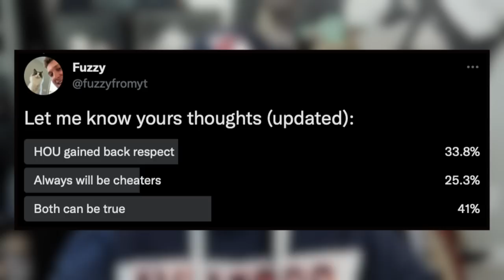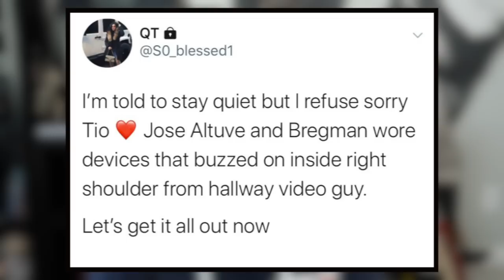The 2022 Astros Changed EVERYTHING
The 2022 Houston Astros Changed EVERYTHING - 2017 Cheating Scandal Revisited

Thank you guys for watching this baseball video where we talk about baseball! New uploads of MLB and Baseball news every single day! I play a lot of Diamond Dynasty, Battle Royale and open packs from time to time ✊